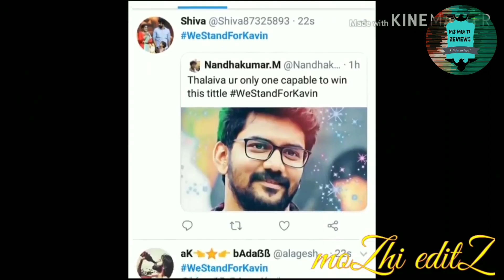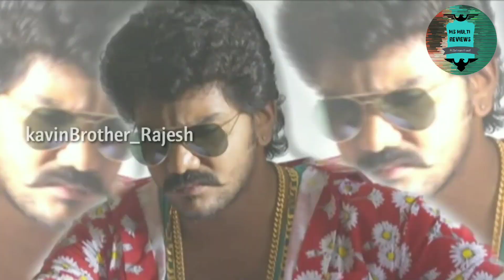Kavin & sandy - bigg boss Avengers|Tamil | kavinarmy | Westandforkavin | Sandymaster | biggbosstamil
Kavin & sandy - Avengers version Tamil | kavinarmy | Westandforkavin | Sandymaster | biggbosstamil

Dedicated to kavin and sandy fans